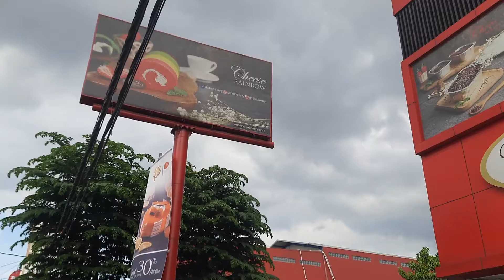Suasana sore hari di Mangun jaya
Suasana sore hari di Mangun jaya tambun bekasi